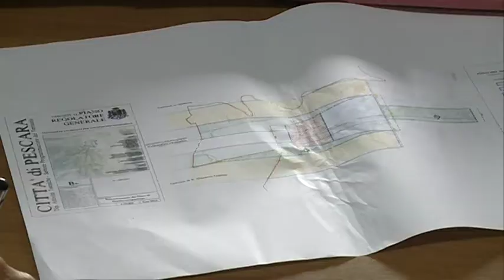La City. Enac l'aveva bloccato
Nuovi documenti da parte del M5s sul caso dell'immobile destinato a riunire tutti gli uffici della regione di Pescara, dai documenti prodotti emerge che secondo l'Enac su quell'area esiste  il vincolo della zona di tutela C del piano di rischio aeroportuale